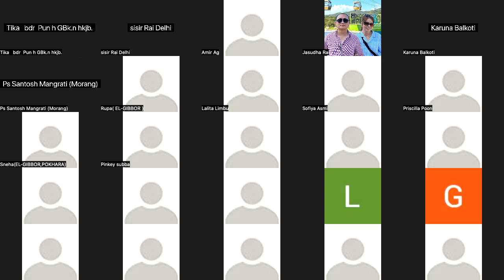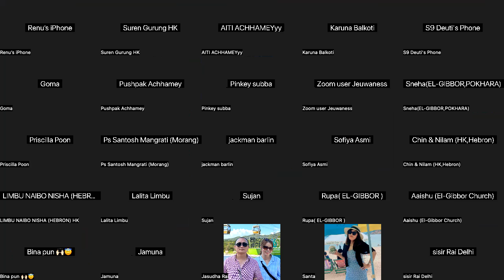Understanding the Issachar’s Prophetic Dimension- By Pastor Dambar Gayas Maden 26/10/2023 Thursday